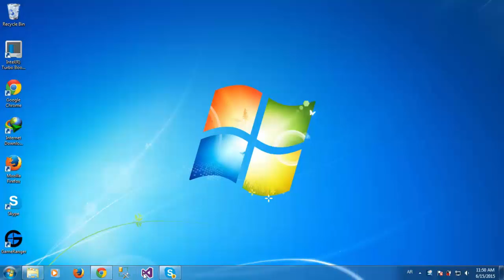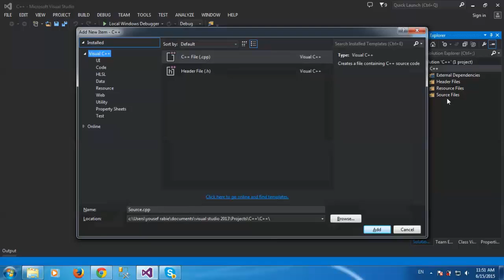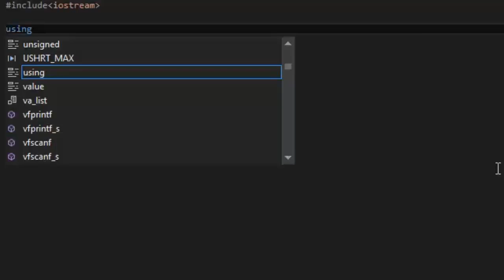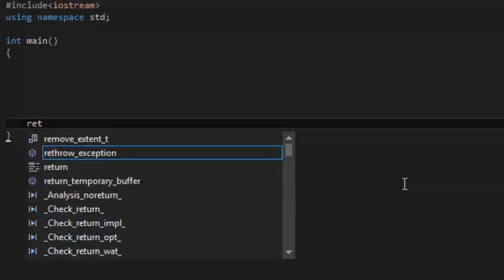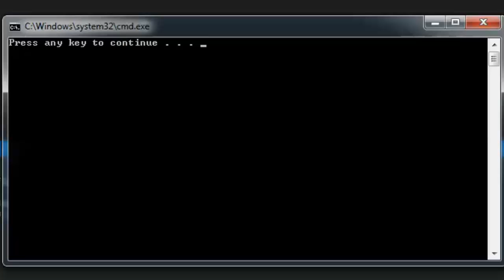C++ Tutorial 1 - introduction [arabic] - مقدمه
To Download Visual Studio :